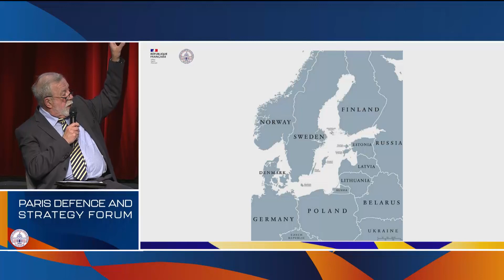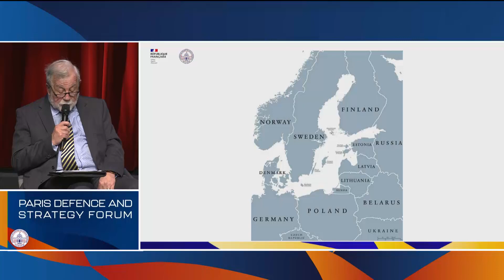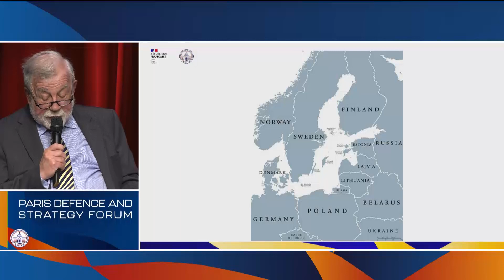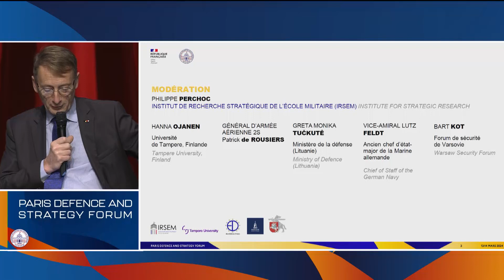Europe de la mer Baltique, nouveaux enjeux pour la défense européenne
Après l'adhésion de la Suède et de la Finlande à l'OTAN, l'Europe de la mer Baltique apparait comme une région pivot de la défense de l'Europe. C'est en effet, la région du continent dans laquelle les frontières UE/OTAN et Russie sont les plus longues et les plus stratégiques. Face à l'agression russe de l'Ukraine, cette région est le laboratoire de la coopération renforcée nécessaire entre l'UE et l'OTAN dans les dimensions maritimes mais aussi terrestres et aériennes. Des intervenants venant d'Allemagne, Finlande, France, Lituanie, Pologne se réunissent pour débattre de ce sujet crucial.
Avec :
▶ *Philippe Perchoc*-  Directeur, IRSEM Europe
▶ *Lutz Feldt*- Ancien chef d'état major, Deutsche Marine
▶Général d'armée aérienne (2s) *Patrick de Rousiers*- Membre d'Eurodefense
▶*Bart Kot*- Directeur du programme, Warsaw Security Forum
▶Dr. *Hanna Ojanen*-  Directrice de recherche, Tampere University et membre d'Eurodefense
▶*Greta Monika Tučkutė*-  Vice ministre de la Défense,  République de Lituanie